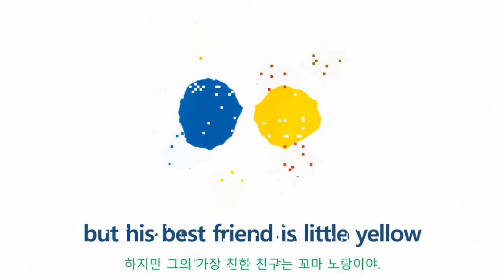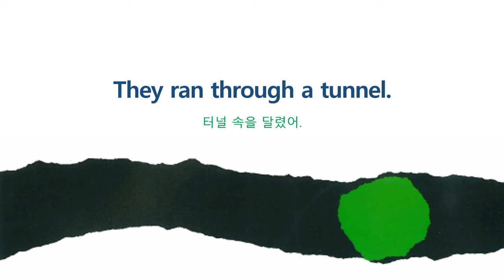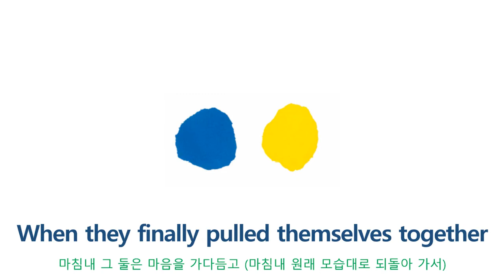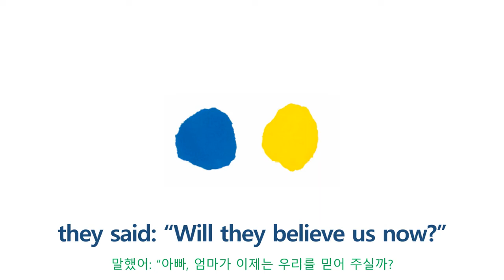Little Blue and Little Yellow with Korean meaning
Little Blue and Little Yellow

Written and illustrated by Leo Lionni

Read by Ellie

Please support the authors and publishers of these books by purchasing your own copy through the links provided below.